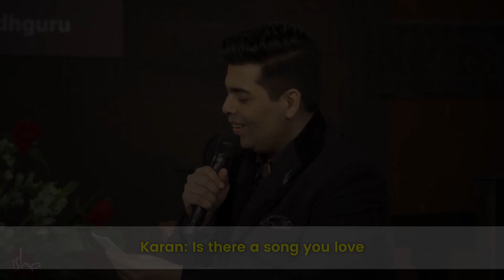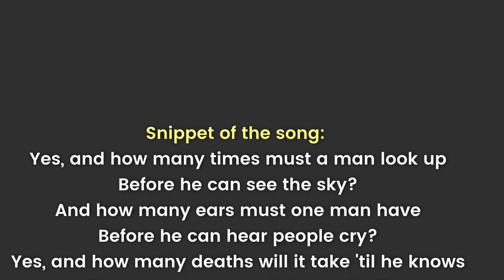Karan Learns From Sadhguru About His Favourite SONG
Sadhguru Talks about His Favourite SONG with Karan
Across the globe, soil is dying.

The United Nations says the world only has about 60 years of harvests left before cultivable soil becomes desert.

The SaveSoil movement is about bringing humanity together to keep the magic of soil alive.